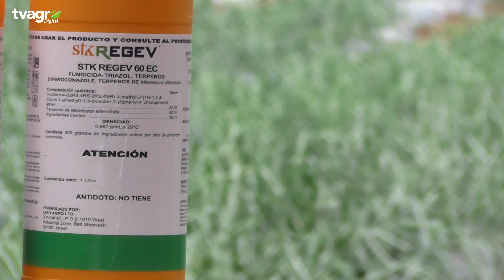CULTIVOS SANOS CON APLICACIONES DE STK REGEV